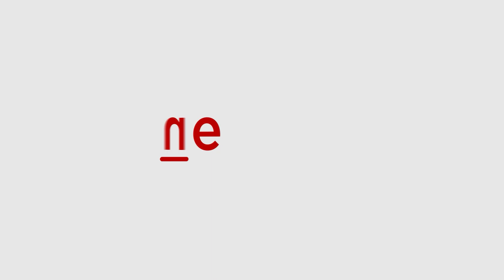Kareena Kapoor and Karishma Kapoor pose with Karan Johar | Asianet Newsable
Kareena Kapoor Khan, Karisma Kapoor and Karan Johar were spotted making an appearance together at celebrity designer Manish Malhotra’s residence in Mumbai.